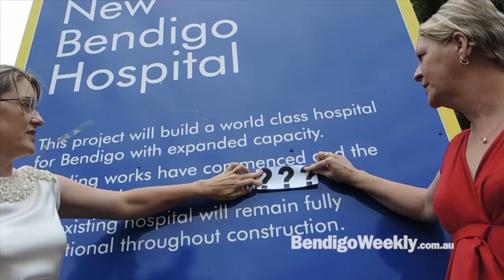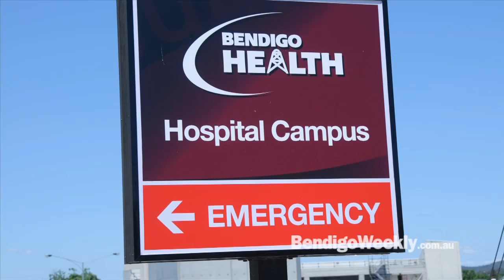Bendigo Weekly - Jacinta Allan & Maree Edwards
Members for Bendigo East and Bendigo West Jacinta Allan and Maree Edwards have accused Bendigo Health chairman Michael Langdon of playing politics with the construction of the new $630 million Bendigo hospital.